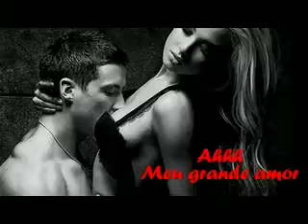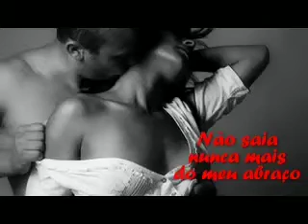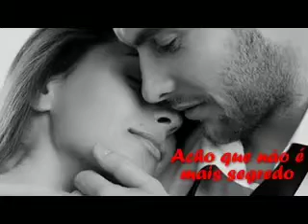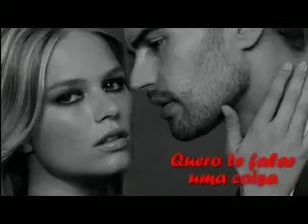meu doce amor Amado Batista